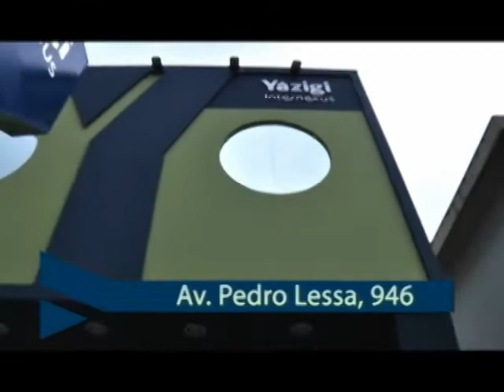Yázigi 02.10.11.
Exibido no programa No Ar.